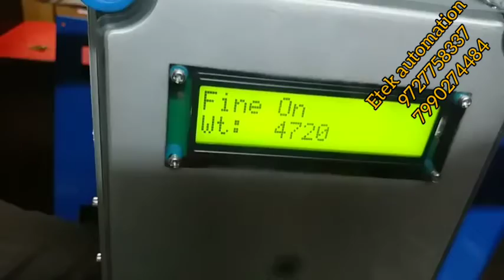Sanitizer bottle filling machine | weightmatrix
SEMI AUTOMATIC LIQUID FILLING MACHINE

ETEK AUTOMATION, AHMEDABAD